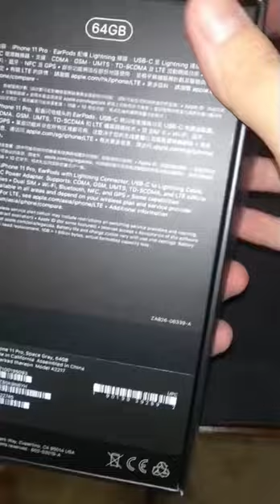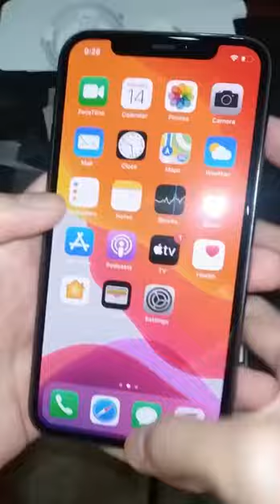Unboxing iPhone 11 Pro in 2020 (Vertical Video)